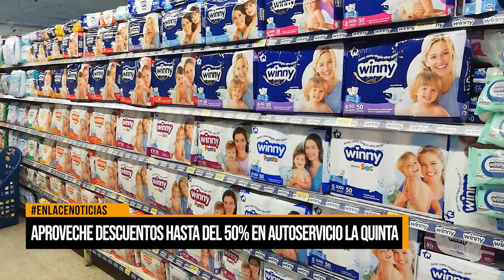Aproveche descuentos hasta del 50% en Autoservicio La Quinta